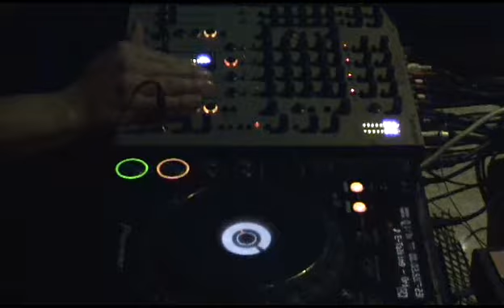JIMMY VAN M in Zvezda-club. 2010.11.14. Part 5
Samara. Russia